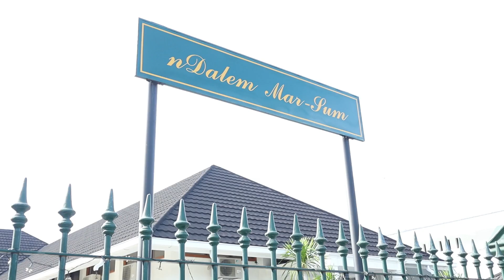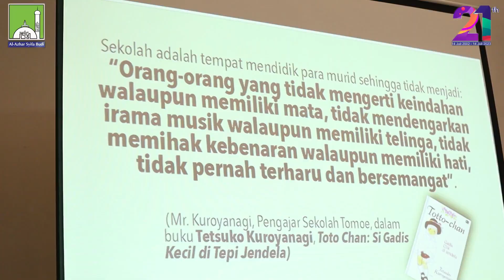RAMAH TAMAH YAYASAN AMAL SAHABAT SURAKARTA BERSAMA TA-TK-SD-SMP-SMA AL-AZHAR SYIFA BUDI SOLO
ASBS UPDATE

Alhamdulillah Ramah Tamah  Yayasan Amal Sahabat Surakarta bersama dengan Al-Azhar Syifa Budi Solo pada hari Selasa, 11 Juli 2023 berjalan dengan lancar dan sangat berkesan 🤩

Terima kasih atas peran dan dedikasi para yanda dan bunda selama satu tahun yang luar biasa ini, semoga semakin solid dan bisa memajukan Pendidikan Al-Azhar Syifa Budi Solo

Al-Azhar Syifa Budi Solo
Islamic School of Excellence
Mumtaz School
Daftar Online 👉ppdb.asbsolo.sch.id